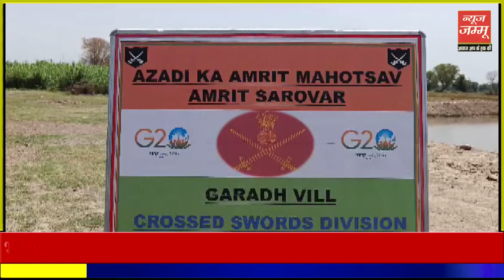Indian Army renovated the pond in Garad village of Khour block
भारतीय सेना ने खोड़ ब्लॉक के गांव गरड़ मे तालाब का किया जीर्णोद्धार, अमृत सरोवर परियोजना के तहत किये कार्य की ग्रामीणों की सराहना